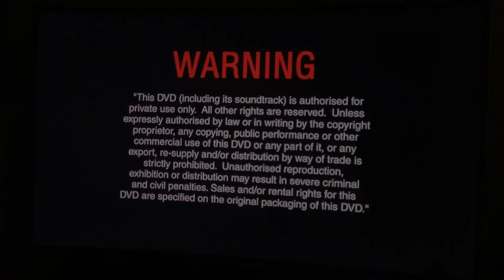Opening To Cars 2006 UK DVD (Blu Ray Version) (YouTube Widescreen) (In The Night)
Here Are The List Of Orders For The Opening To Cars 2006 UK DVD (Blu Ray Version) (YouTube Widescreen) (In The Night)
1. UK DVD Language Selection
2. UK Disney Warning Screen Widescreen
3. UK DVD Main Menu Screen
4. UK THX 1 Tex Logo
That’s All For The Opening To Cars 2006 UK DVD (Blu Ray Version) (YouTube Widescreen) (In The Night)